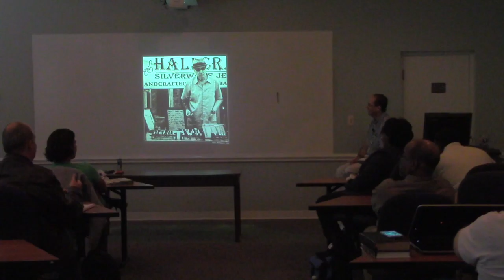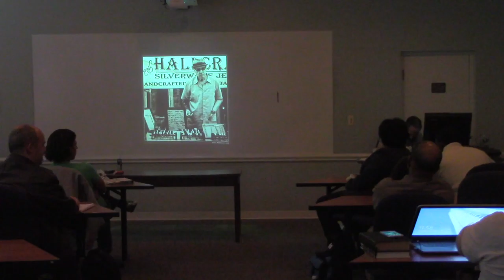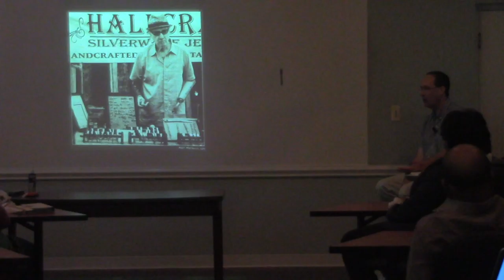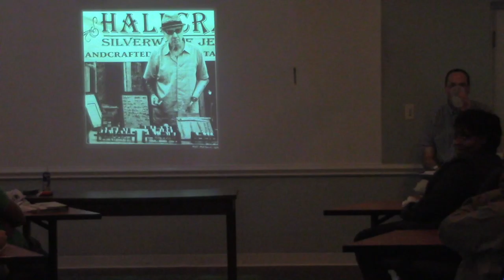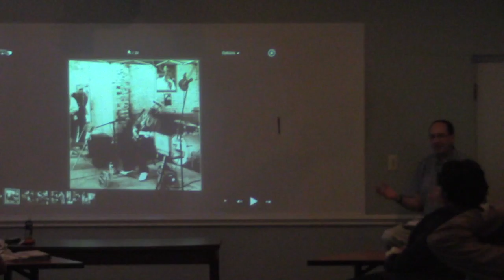Dr Matt Mathews - Beauty, Whole and Broken (2)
Beauty, Whole and Broken
Brown bag lunch with Dr. Mathews